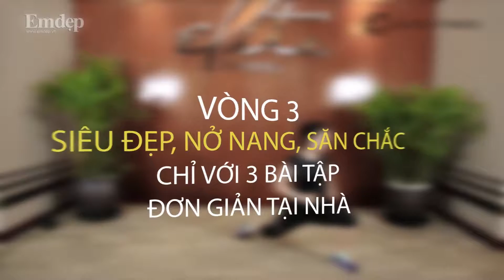[ELITE FITNESS] 3 bài tập đơn giản tại nhà cho vòng 3 săn chắc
Cùng tập luyện 3 bài tập đơn giản sau để có vòng 3 săn chắc, nảy nở theo đúng chuẩn Hông quả táo nhé!
Bài tập được hướng dẫn bởi HLV Angela của trung tâm Elite Fitness